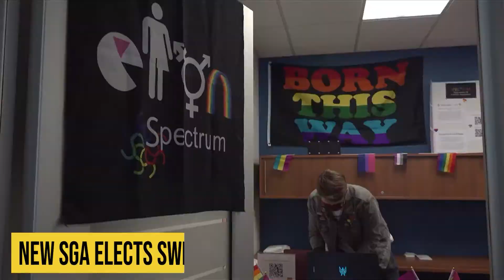ELNM: Elon University SGA Class of 2025 Election Results